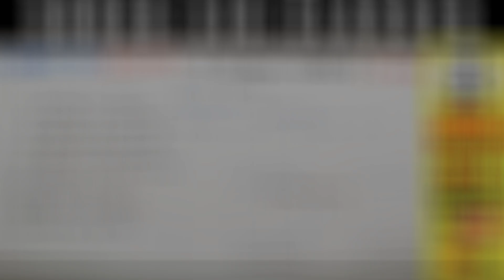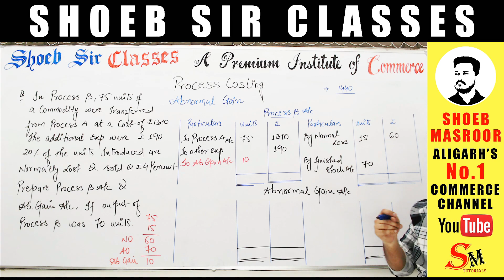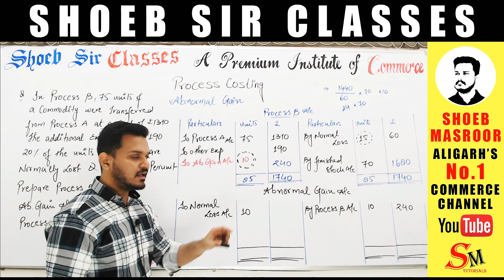Abnormal Gain Account | Process Costing | Cost Accounting | B.Com | BBA | CA | By Shoeb Sir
SHOEB MASROOR.